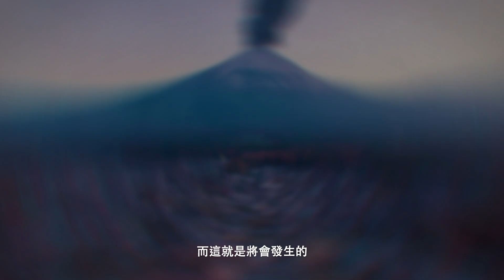如果富士山明天爆發【中文字幕】｜大膽科學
目睹這次史詩般的火山爆發事件會有甚麼感覺呢？
要噴出多少灰燼才能像深灰毯子一樣覆蓋整個東京?
這事件又會怎樣令中國經濟崛起呢？